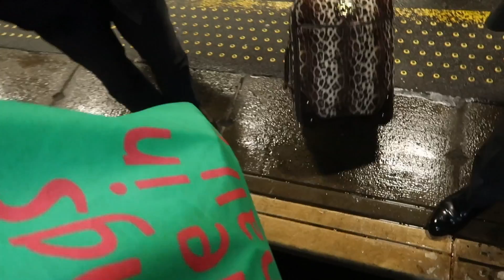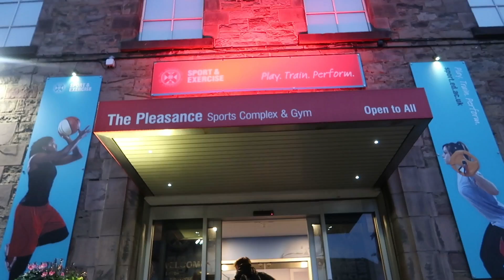Highs and Lows in Edinburgh | Shaving Matty 😜 I Tom Daley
Well that was definitely an “interesting” trip! Filled with highs, lows and a bit of shaving 😂

My springboard diving might need a little work 😱 good job I’m a platform diver!